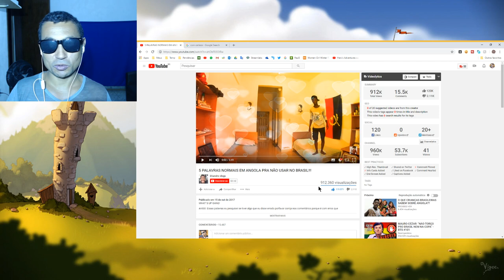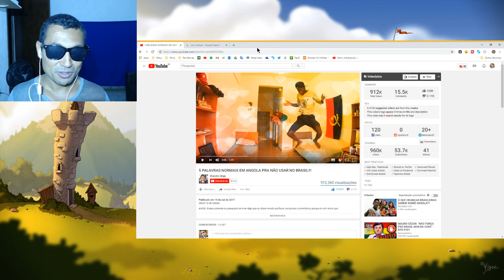REACT 5 PALAVRAS NORMAIS EM ANGOLA PRA NÃO USAR NO BRASIL!!!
Neste vídeo vamos reagir a outro vídeo de um YouTuber Angolano Chamado Etiandro. Confira o canal dele e o vídeo original clicando nos links logo abaixo.

No vídeo ele cita cinco palavras que são normais na Angola, mas aqui no Brasil tem significados totalmente diferentes. Vamos conferir o react e o vídeo?